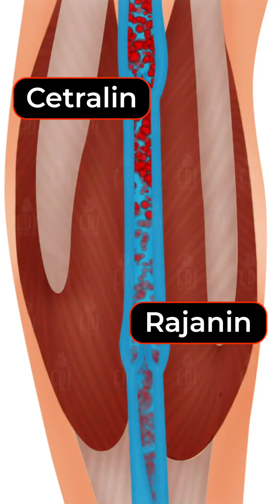Creatine vs. Whey vs. Pre-Workout? 💪 The FINAL Verdict! | Dr. Dinesh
Feeling overwhelmed by the wall of supplements at the gym? You're not alone! Creatine, Whey Protein, and Pre-Workout are the top three, but they serve VERY different purposes. Dr. Dinesh breaks down the science so you can spend your money wisely and fuel your body correctly:
🔹 Whey Protein: The Muscle Repair & Recovery supplement. It's a fast-digesting protein perfect for post-workout to provide the essential building blocks (amino acids) your muscles need to repair and grow after you break them down. Think of it as the bricks for your muscle-building project.
🔹 Creatine: The Strength & Power booster. It helps your muscles produce more energy during short, high-intensity bursts (like lifting heavy weights or sprinting). This allows you to push harder for one more rep, leading to greater strength and muscle gains over time. It's the construction crew's energy drink.
🔹 Pre-Workout: The Energy & Focus catalyst. Typically a blend of caffeine, amino acids, and other ingredients designed to increase alertness, delay fatigue, and improve blood flow during your training session. It's the motivational speaker that gets you in the zone.
The Verdict? There's no single "best" – they are tools for different jobs. For building muscle, Whey Protein is foundational. To increase strength, add Creatine. If you need an energy kick, a Pre-Workout can help. Always prioritize a solid diet first!